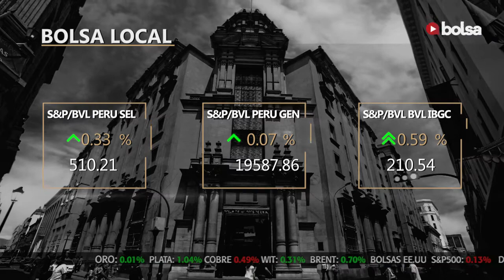60" para conocer el mercado | Bolsa de Valores de Lima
¡Bolsa Play! ▶El mercado local cierra en terreno positivo en línea con sus pares emergentes.  Los sectores financiero y consumo lideraron las ganancias con un 0.96% y 0.42%, respectivamente.